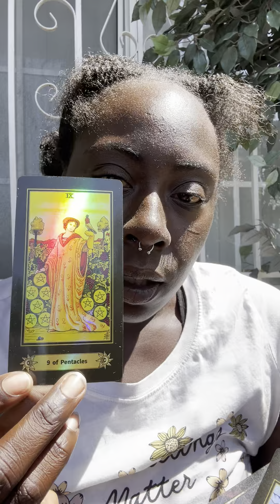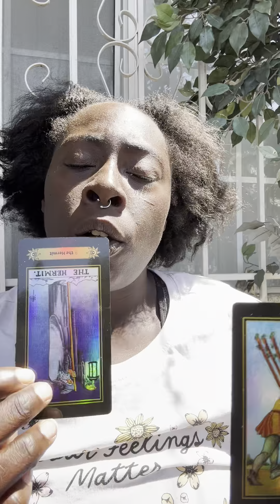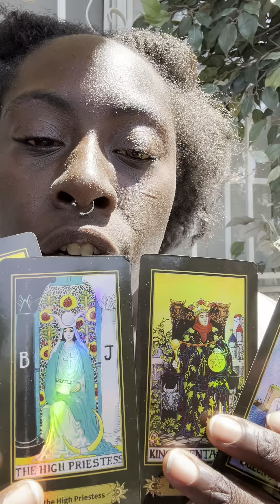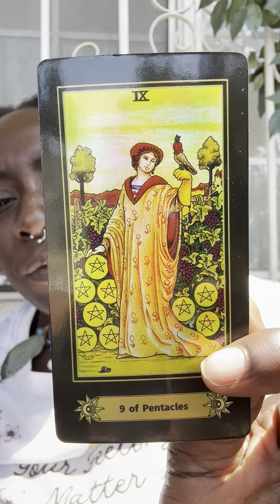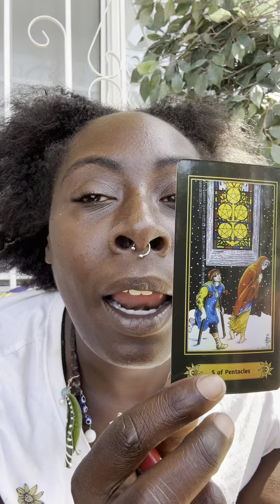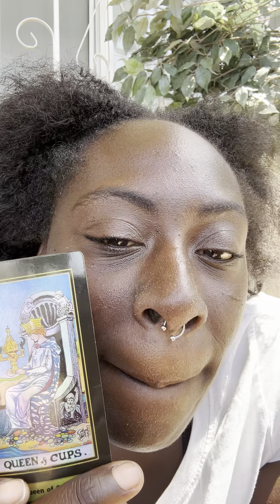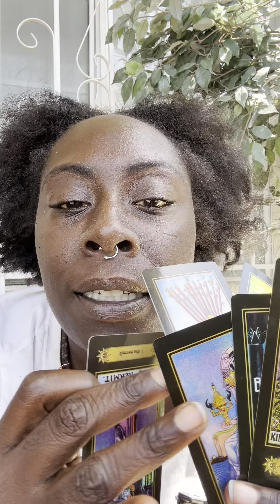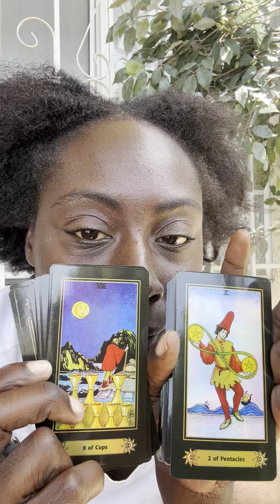Tarot Reading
Simmy- My light

I ain’t mad at cha- Tupac

Hustle and motivate-nipsy hustle